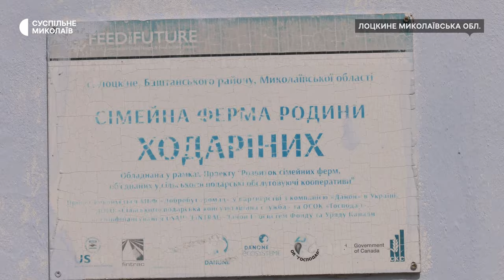На Миколаївщині фермери відмовляються від аналізу молока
Власники сімейних ферм баштанського району відмовляються від аналізу під назвою "молочний модуль", який потрібен для збуту продукції у заводи. З початку повномасштабної війни миколаївські власники ферм припинили співпрацю з заводами та займаються виробництвом в особистих цілях. Проте ветслужби продовжують збір аналізів.

Оператори: Юрій Руденко, Юлія Філімон